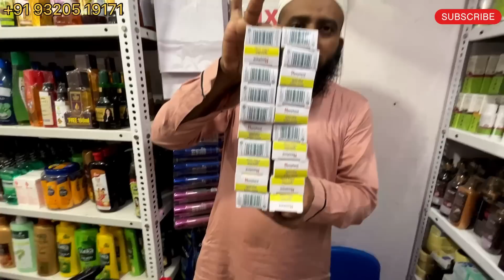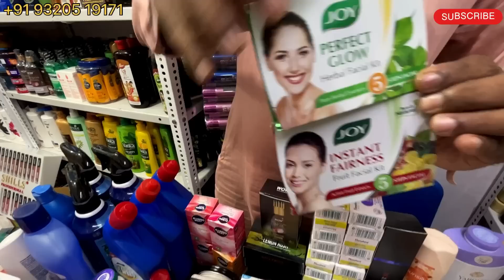99₹ में cosmetics 😱 kuch bhi lo online se bhi zyada sasta Upto 90% Discount @zubairuddinvlogs🤩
zubairuddin Vlogs

*THE BODYCARE SHOP*
SHOP NO 20, building no DR-4,
Shiv Dham CHS, MMRDA COLONY,
Ram mandir Road,
 Goregaon west, mumbai 400104.
 *LANDMARK - Near Ram mandir station ( Western line)*
SHOP TIMING  11:00 AM TO 08:00 PM
🔒 *FRIDAY CLOSED* 🔒

About this video :
If you`re looking for "cheapest branded cosmetic wholesale market" in Mumbai so, now you`re at right place because in this video I`ll gonna show you "cheapest" 75% off under very "low price". Because its very difficult to find "budget daily care products, skin care products, body care products etc".